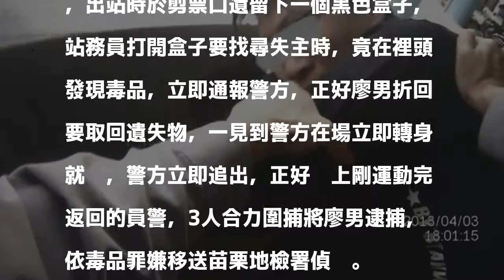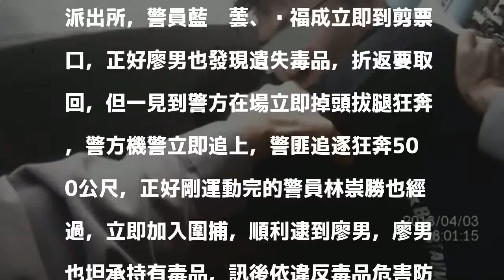毒品掉在車站剪票口 警狂追500公尺逮毒蟲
〔記者鄭名翔／苗栗報導〕苗栗縣43歲的廖姓男子，前日搭乘火車到竹南火車站，出站時於剪票口遺留下一個黑色盒子，站務員打開盒子要找尋失主時，竟在裡頭發現毒品，立即通報警方，正好廖男折回要取回遺失物，一見到警方在場立即轉身就跑，警方立即追出，正好碰上剛運動完返回的員警，3人合力圍捕將廖男逮捕，依毒品罪嫌移送苗栗地檢署偵辦。

發表評論評論如下。